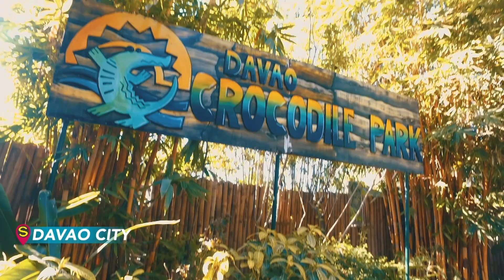Must-Visit Summer Destinations in Mindanao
Explore the must-visit summer destinations in Mindanao featuring Siargao Island, Davao City, Cagayan de Oro City, Camiguin Island, Misamis Oriental, Iligan City, and Bukidnon.

To enjoy your summer vacation in Mindanao, download the StreetBy app today

In collaboration with StreetBy, Romane Claes, Keen Ray Cabanatan and John Paul Legaspi.

Project LUPAD (League of Unmanned Philippine Aerial Drones) is the codename for an initiative that aims to develop a new perspective on how we see the world.

To all drone pilots and enthusiasts in the Philippines, join Drone Pilots Philippines a group of amateur and professional drone pilots in the Philippines.

Discover new perspectives with:
1. Breathtaking aerial videography
2. High-resolution aerial photography
3. Live aerial video streaming
4. 360° aerial photography
5. Drone pilot training
6. 3D structural mapping

Philippine Aerial Services Location:
1. Northern Mindanao Aerial Services
2. Misamis Oriental Aerial Services
3. Cagayan de Oro Aerial Services
4. Lanao del Norte Aerial Services
5. Iligan Aerial Services
6. Bukidnon Aerial Services
7. Malaybalay Aerial Services
8. Camiguin Aerial Services
9. Misamis Occidental Aerial Services
10. Ozamiz Aerial Services
11. Cebu Aerial Services
12. Manila Aerial Services
13. Davao Aerial Services
14. Surigao Aerial Services
15. Bohol Aerial Services
16. Palawan Aerial Services
17. Siquijor Aerial Services
18. Butuan Aerial Services
19. General Santos Aerial Services
20. Boracay Aerial Services